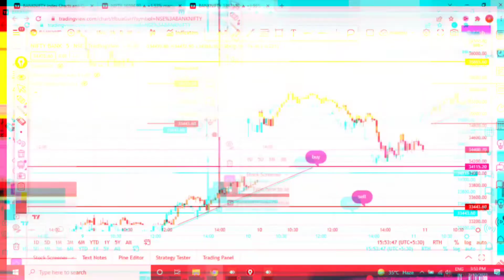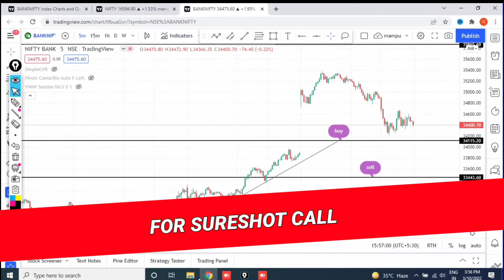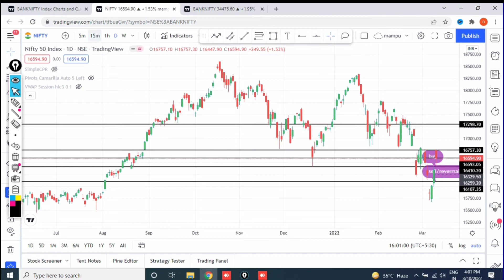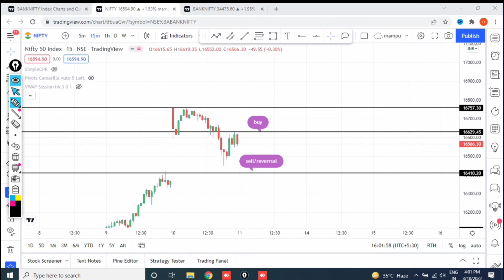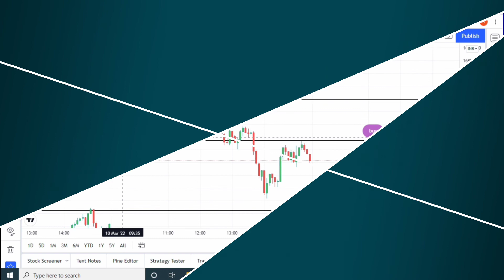Nifty Prediction & Bank Nifty Analysis For Friday 11 March 2022 | Nifty Today Target